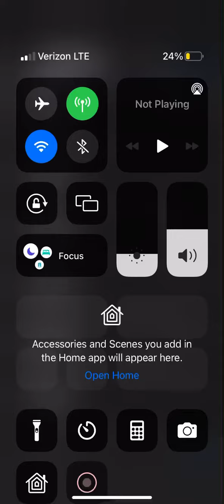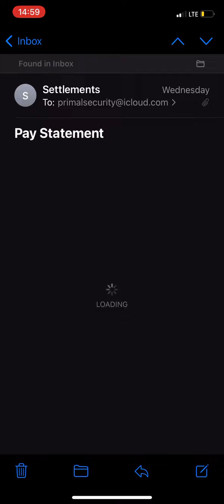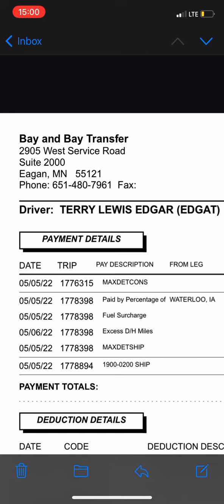THIS WEEKS SETTLEMENTS 5/2-6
My settlements this week